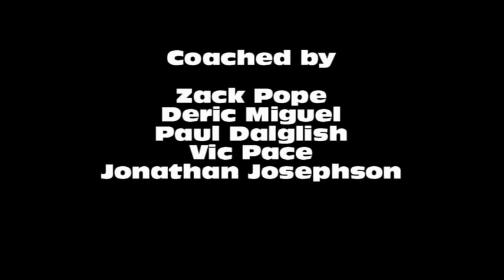Devon's promo film